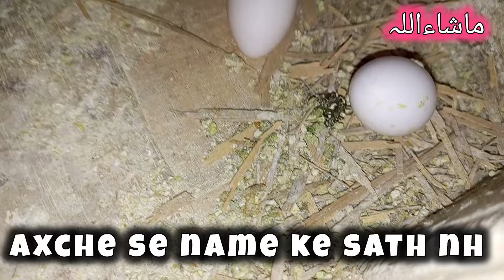Cockatiel bird free me lo || cockatiel bird egg candling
cockatiel bird free me lo || Cockatiel bird egg check
cockatiel bird breeding box setup malayalam
cocktail chick price,cocktail bird chick price
cockatiel baby
cockatiel baby price in bangladesh 2024
cockatiel protects baby
cockatiel chick price in tamil
cockatiel bird baby price
cockatiel bird baby price malayalam
cockatiel bird baby price in bangladesh 2024
baby cockatiel bird price in kolkata
baby cockatiel leg problem
cockatiel baby sounds
cockatiel baby care
cockatiel baby feeding schedule
cockatiel baby to free flight
cockatiel baby to adult
cockatiel baby hand feeding food
cockatiel breeding progress
how to breed cockatiels
cockatiel baby growth day by daybaby cockatiel growth stages